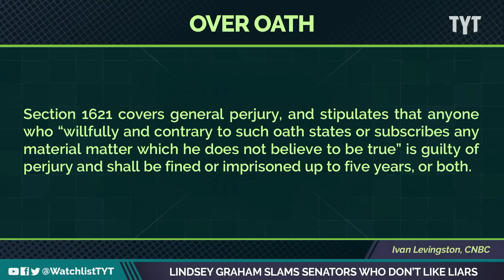Lindsey Graham Releases Anti-Ketanji Brown Jackson Ad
Senator Lindsey Graham has an odd take on whether or not nominees for the supreme court should lie when asked, under oath, about their legal opinion on cases during confirmation hearings. Jayar Jackson and David Shuster break it down on The Watchlist.

"Sen. Lindsey Graham (R-SC) on Sunday lashed out at senators complaining about Supreme Court justices who reportedly voted to overturn abortion rights despite suggesting they wouldn't in Senate confirmation hearings."